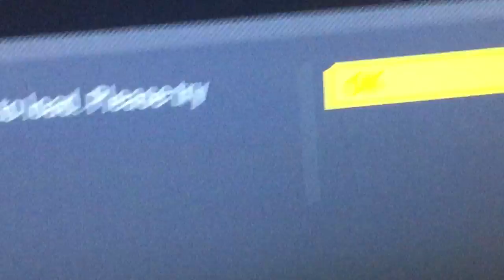EA SPORTS UFC 2 REVIEW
shit matchmaking